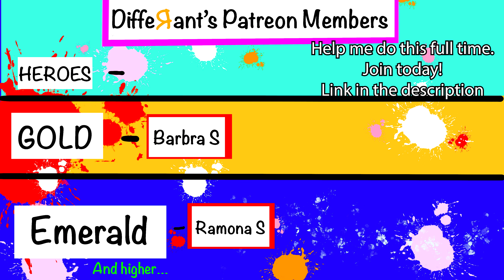Robyn's Epic Drawings - Sister Wives Season 4 Parody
I'm working full time on parodying the entire series.